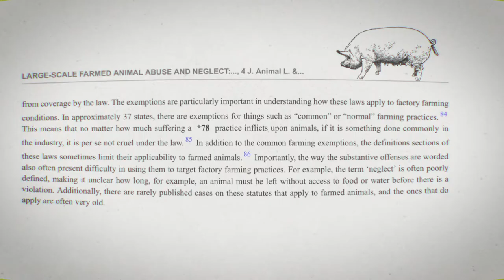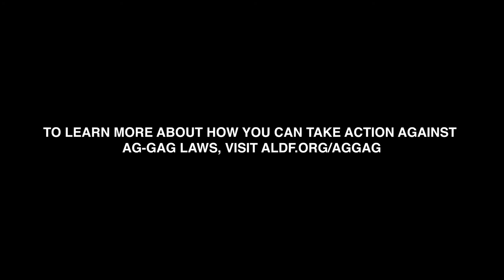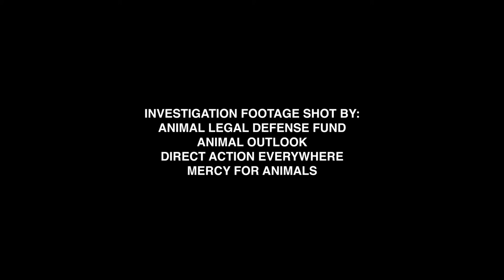A Closer Look with Stephen Wells: Ag-Gag Laws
Former Animal Legal Defense Fund Executive Director Stephen Wells explains Ag-Gag laws and why the Animal Legal Defense Fund is taking the lead in striking down these unconstitutional laws in this concise three minute video. As the name suggests, Ag-Gag laws seek to “gag” would-be whistleblowers and undercover activists from exposing the conditions inside animal agriculture facilities by punishing them for filming daily and routine activities.